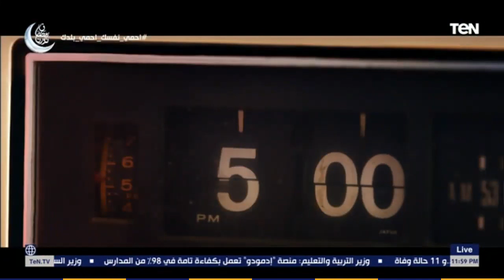المرأة هي عمود المجتمع المصري لاعبي الكرة المصرية يدعمون مستشفى بهيه لمحاربة سرطان الثدي